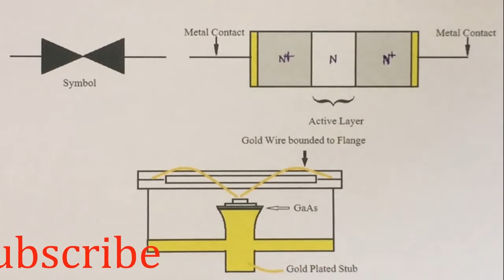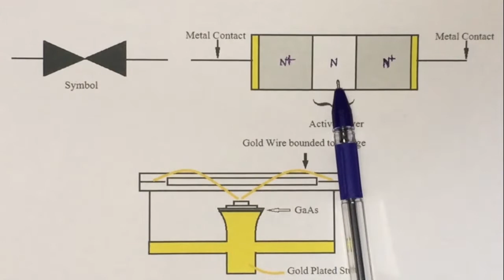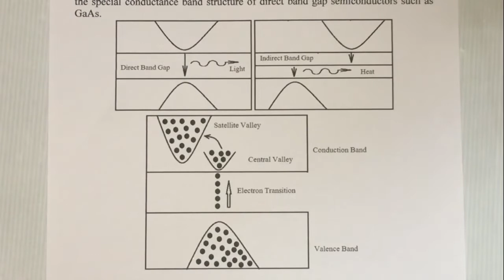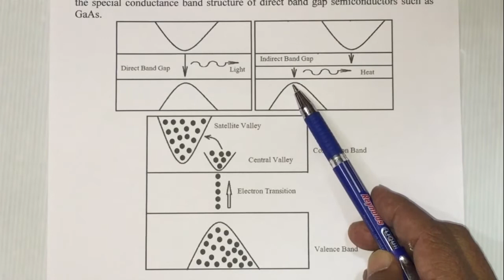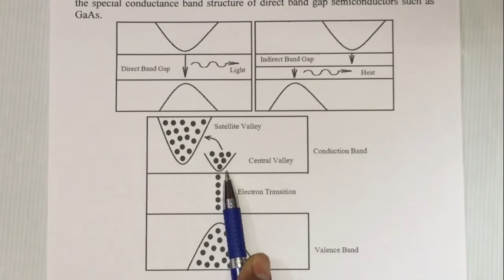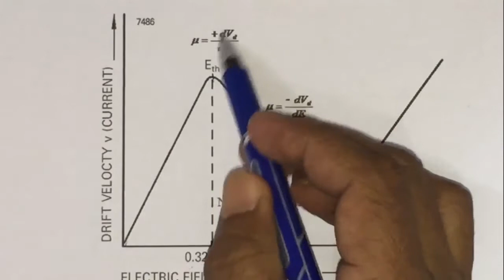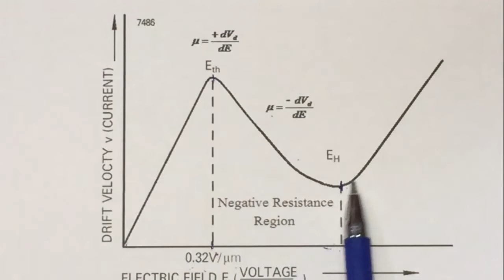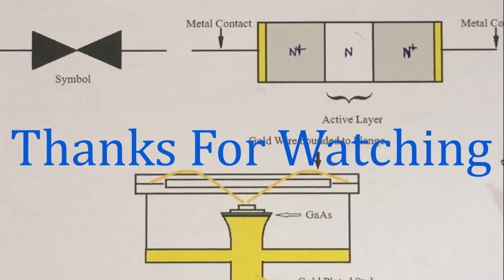GUNN DIODE : Complete Description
Presented By : Mohit Suryawanshi
M.Sc. Physics
The Gunn Diode : Introduction, Construction, Operation & Applications

Autonomous Academy